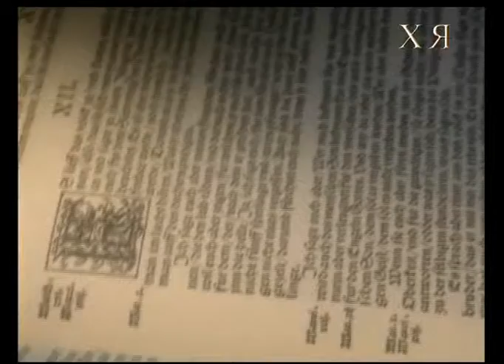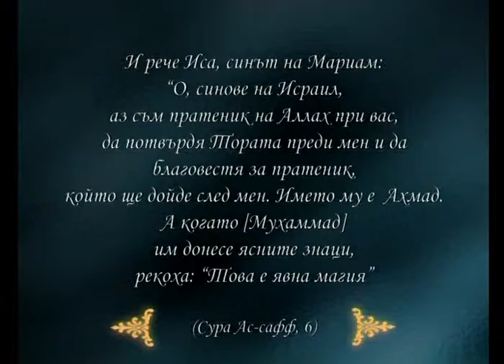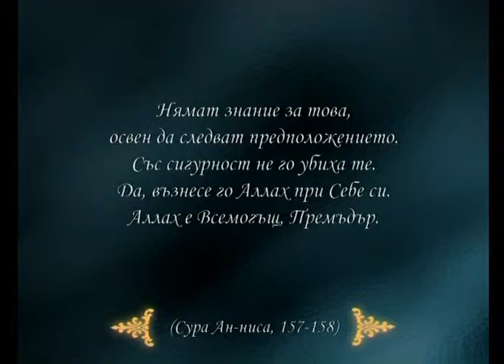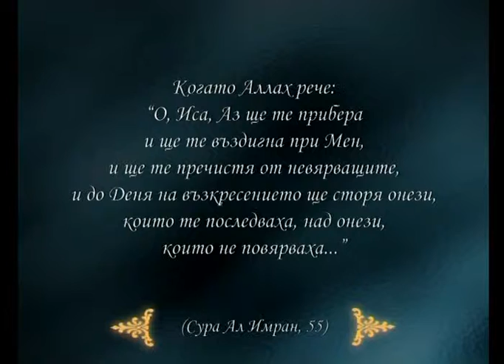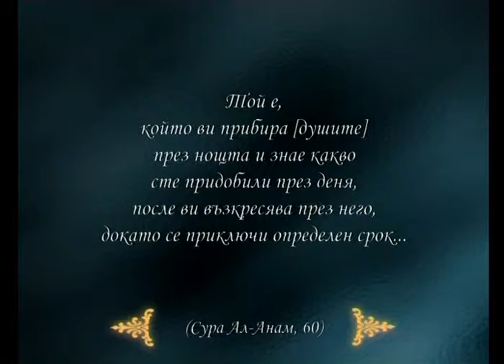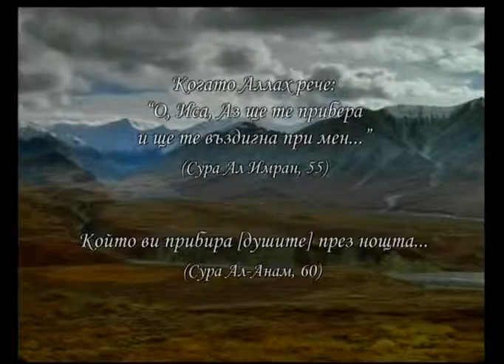Исус Ще Се Върне 2-4